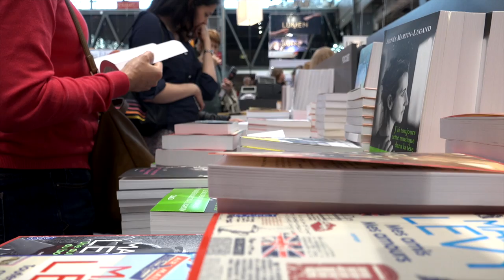Christophe Ono-dit-Biot - Croire au merveilleux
À l'occasion de Livre Paris 2017, Christophe Ono-dit-Biot vous présente son ouvrage "Croire au merveilleux" aux éditions Gallimard.